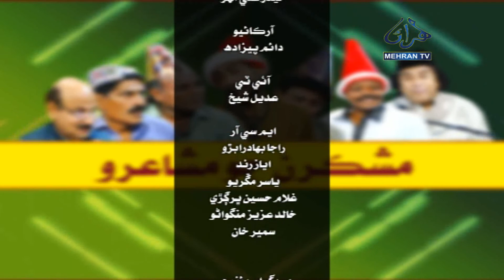Mashkiran Jo Mushairo Eid DAY-01 2022 MEHRAN TV